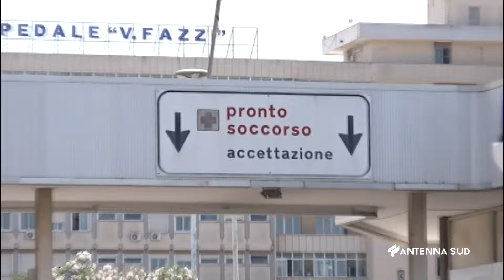11 AGOSTO 2024 - SALENTO - INCIDENTE TRA DUE AUTO SULLA SP206: UN MORTO